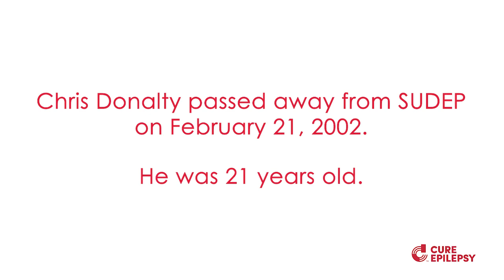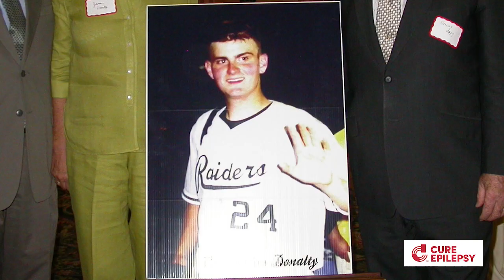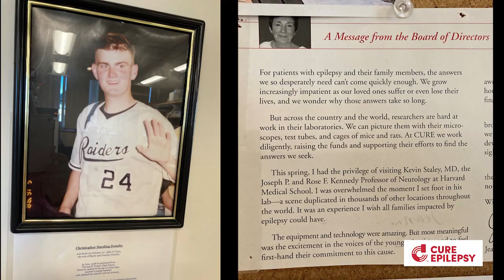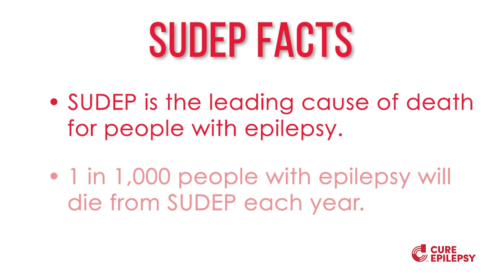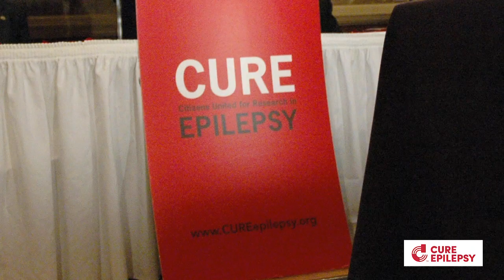SUDEP: A Family's Pain Drives the Inspiration for Research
Sudden unexpected death in epilepsy (SUDEP) is one of the most devastating possible outcomes of epilepsy. Every year it impacts over 1 in 1,000 people living with epilepsy, and countless more when you consider these individuals' families and friends who suffer untold grief and sadness from the loss of a loved on. In honor of Purple Day, Lauren Donalty, who lost her brother Chris over 20 years ago to SUDEP, shares memories of Chris and the impact his loss continues to have on her and her family to this day. In addition, you will hear from Dr. Kevin Staley, a child neurologist at Massachusetts General Hospital who provides more information on what SUDEP is, what we know about it and our ability to mitigate risks, and the progress research is making to better understand SUDEP and prevent it from happening. Through research there is hope.